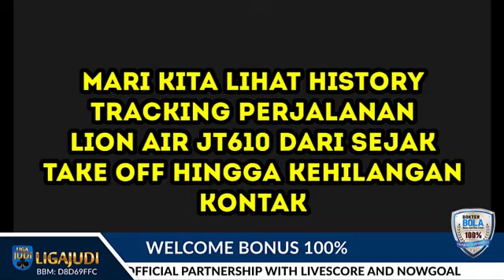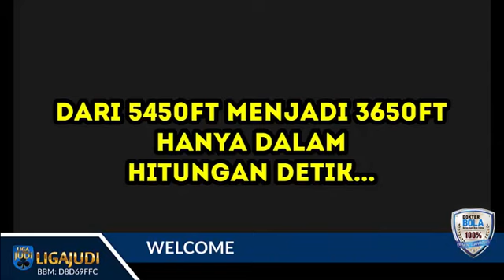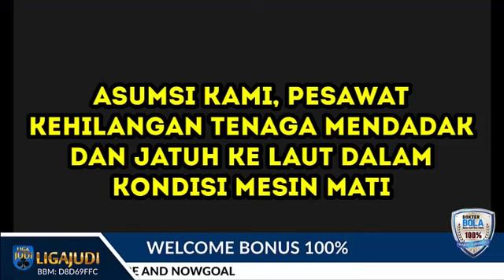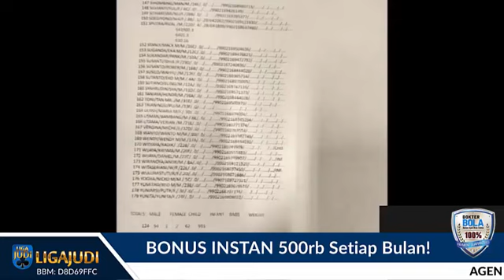Kronologi Jatuhnya Pesawat Lion Air JT-610 - Agen Bola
Dunia penerbangan kembali berkabung. Pesawat salah satu maskapai swasta Lion Air JT 610 rute Jakarta - Pangkal Pinang, Kepulauan Bangka Belitung jatuh di Tanjung Karawang, Jawa Barat.

Sebelum jatuh, pesawat Lion Air dengan nomor penerbangan JT 610 hilang kontak sejak lepas landas dari Bandara Internasional Soekarno-Hatta pukul 06.33 WIB, Senin (29/10/2018).

Pesawat membawa total 189 orang. Terdiri dari 178 penumpang dewasa, 1 penumpang anak-anak dan 2 bayi, 2 pilot dan 6 awak kabin. Basarnas masih melakukan pencarian lokasi jatuhnya pesawat Lion Air di Tanjung Karawang.

Ingin mencoba keberuntungan dari TOGEL?

Liga Judi Official Partnership with Nowgoal dan Dokter Bola 100%

Dapatkan banyak keuntungan di Agen Bola Liga Judi

DAFTAR sekarang dan MENANGKAN HADIAH INSTAN 500rb (Raffle Draw)